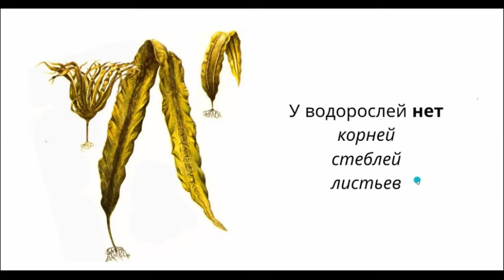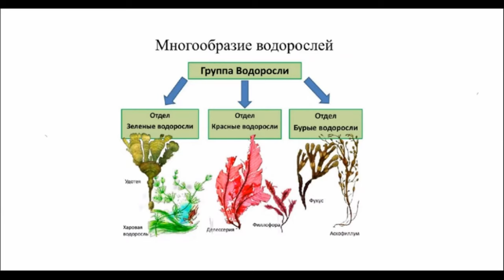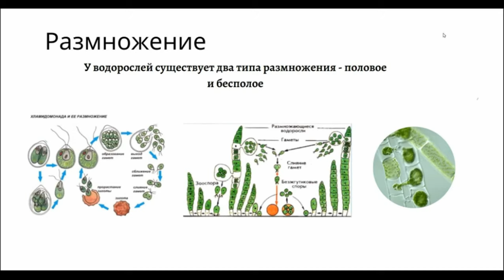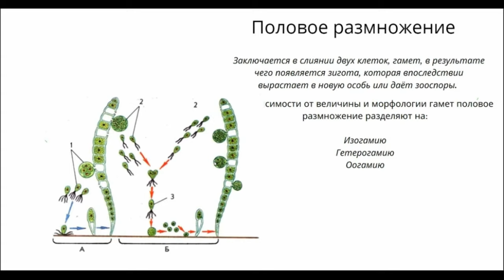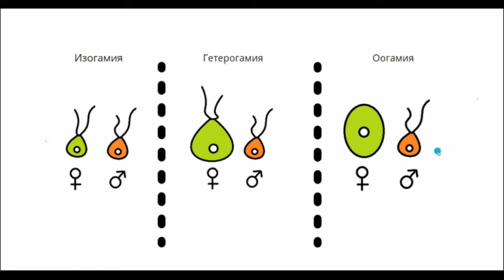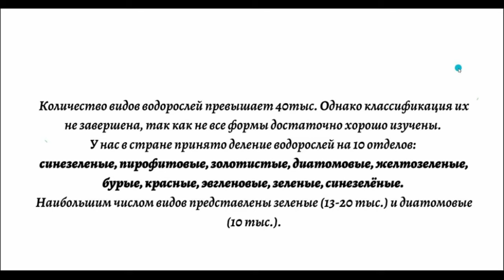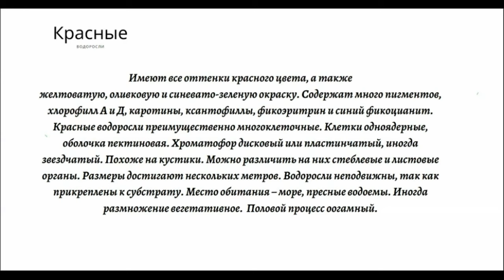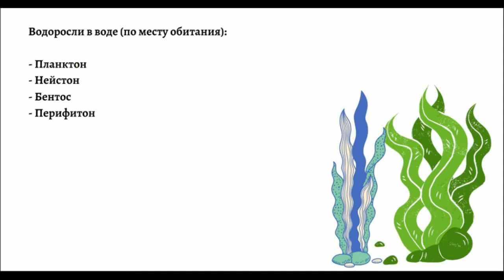Водоросли. 1 урок по подготовке к ВсОШ по биологии. 7-9 класс.